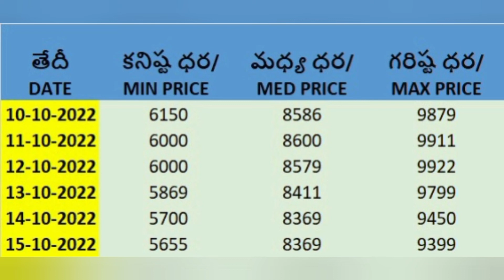16-10-2022 Today adoni market cotton rates ఈ రోజు ఆదోని పత్తి ధరలు